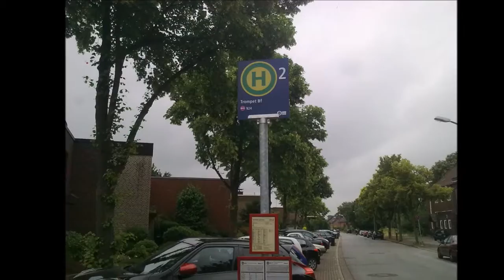Bildimpressionen Duisburg Bushaltestelle Trompet